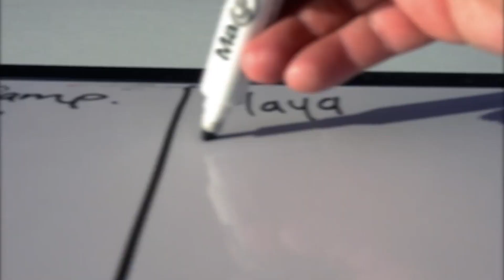El 28 de octubre será reabierta la playa Balandra, privilegiando a visitantes locales. ⛱️